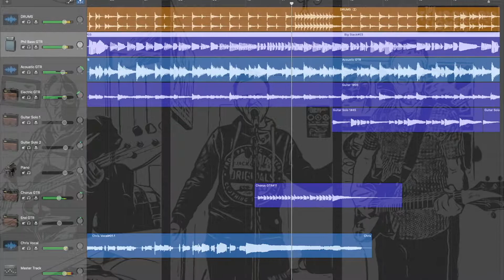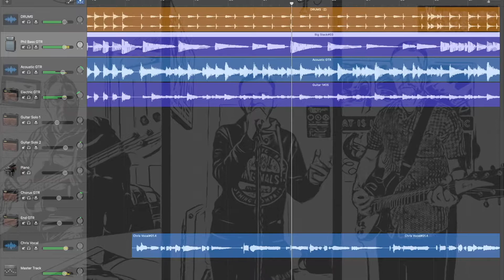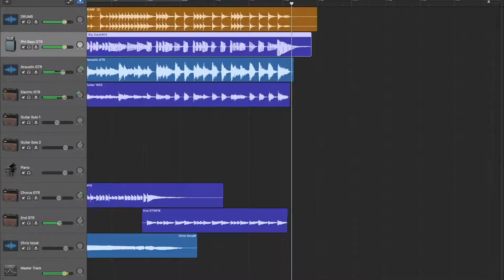A cover of The Importance of Being Idle, by Oasis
Chris Grigo - Vocals
Phil Smith - Bass guitar
Clive Butler - Guitars and production